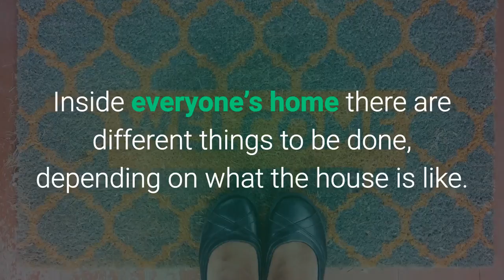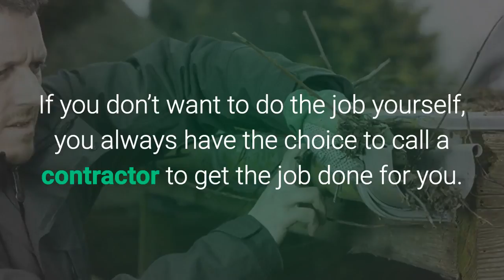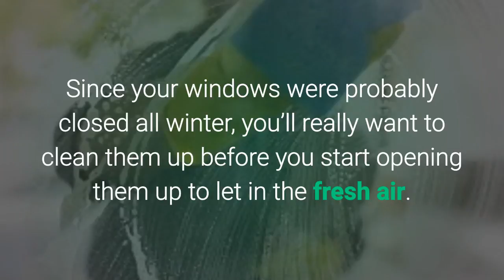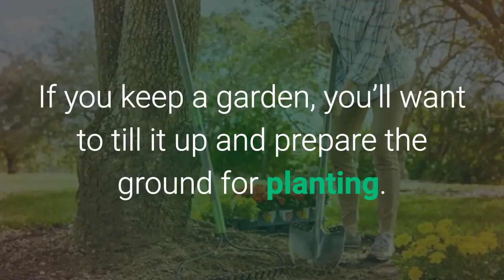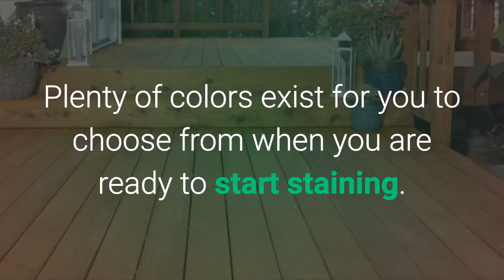5 Simple Things to Do for the Best Spring Cleaning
5 Simple Things to Do for the Best Spring Cleaning | Info

Gutter Cleaning
Gutter Repair
Gutter Guards
Cleaning Gutters
Gutter Installation
Rain Gutters
Rain Gutter Cleaning
Guttering Cleaning
Gutter Covers
Best Gutters
Gutter Screens
Gutter Cleaning and Repair
Gutter Maintenance
Gutter Replacement

Clean Pro Gutter Cleaning is in the service of making sure you have clean rain gutters.

Our home gutter cleaning service offers fast and economical roof gutter and downspout cleaning for houses with a 100% satisfaction guarantee. We start our service with our free instant online quote that is available 24/7 and does not need a time-wasting house visitation or sales call.

When you need a home gutter cleaning service you can rely on the trusted and recommended experts at Clean Pro Gutter Cleaning. There isn't a home too small or too big that our residential gutter cleaning service cannot handle fast and safely. Our home gutter cleaning team is totally licensed, covered and experienced in all kinds of roof gutter systems and designs.

So leave the hard stuff to your dependable house gutter cleaning crew: Clean Pro Gutter Cleaning. Get your free residential gutter cleaning quote by e-mail today.

Home Gutter Cleaning Service

Our home gutter cleaning service includes a number of information and we think it is exactly what sets us apart from the competition:

✔ Removal of all gutter debris (leaves, branches, sand, shingle's, weeds, etc.).
✔ Flushing all gutters to look for necessary water flow.
✔ Flushing all downspouts to inspect for proper drainage.
✔ Cleaning up of all debris and removing it from the property.

100% GUARANTEED Home Gutter Cleaning.

We are just as excellent as our last job. We aim to give premium work at a fair rate whenever we do a home gutter cleaning. Our commitment is to make sure clients are happy and satisfied with the service we give and we back up every job with a 100% satisfaction guarantee.